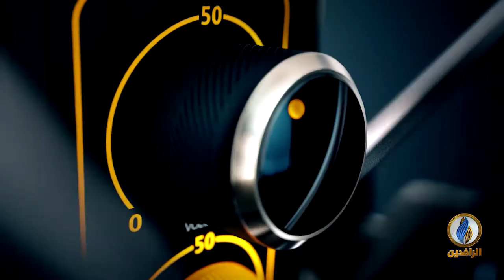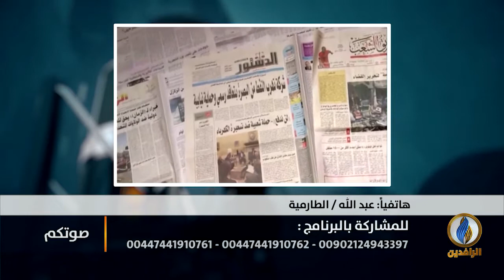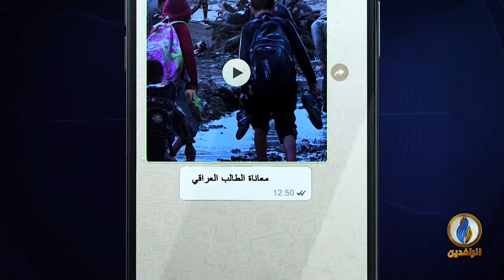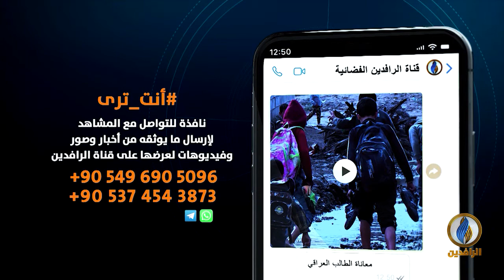صوتكم | يوم الصحافة العراقية: العراق ضمن أخطر بلدان العالم بالعمل الصحفي